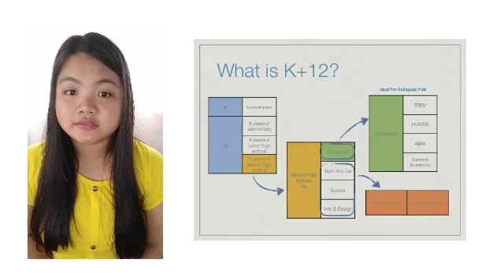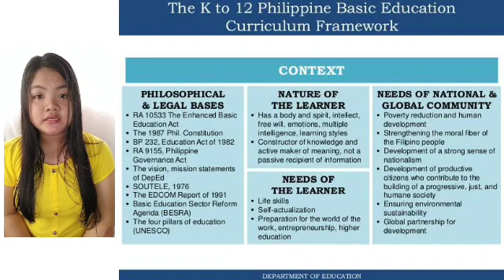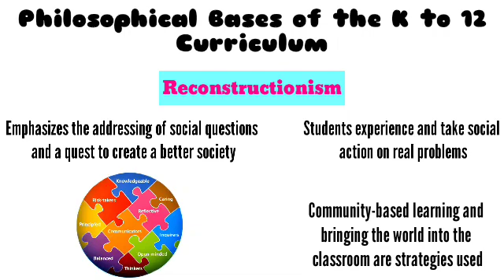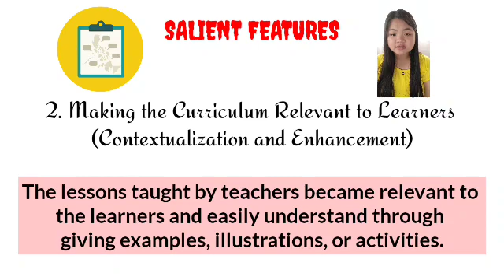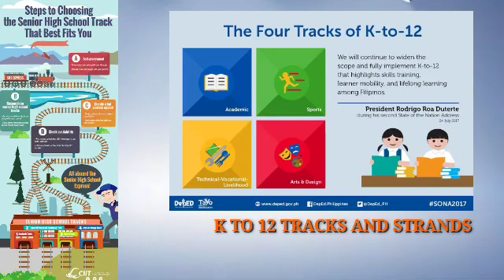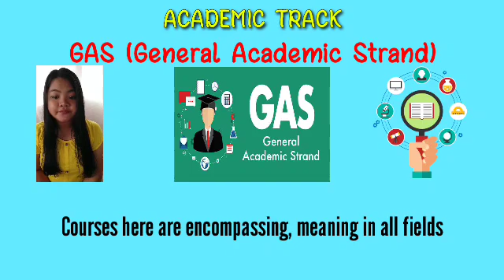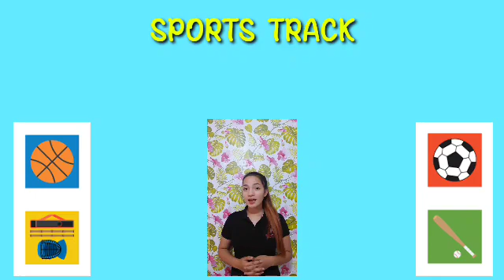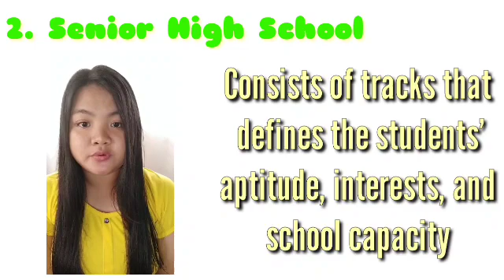TCSCOL- Educational Reforms: The K to 12 Curriculum EXAMPLE (Unit 1- Topic 3)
Group Reporting (BEED1)